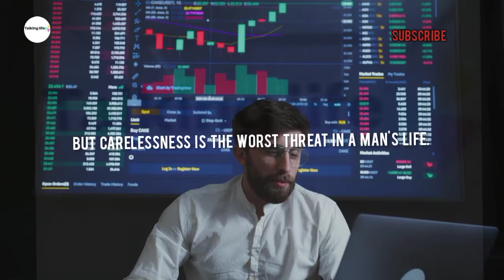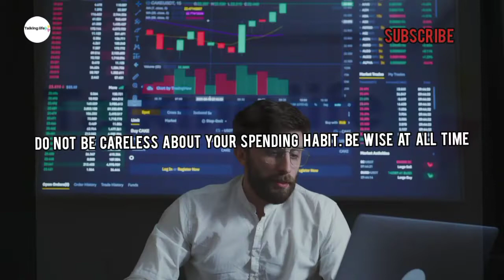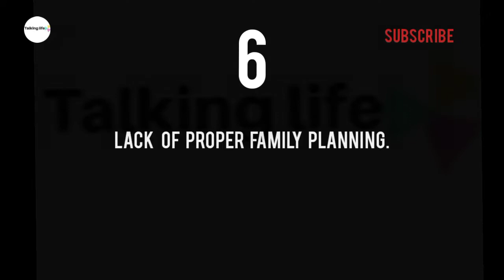Money Mistakes to avoid after marriage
in the is video I will give you
7 Mistakes that can make you broke after marriage you must avoid at all cost.
It is only those who don't know the importance of money in marriage would believe that money is not needed in marriage. Do you know how many families that have broken because of lack of money? It is very understandable that unfortunate occurrences can befall a man in some stages of his life, but carelessness is the worst threat in a man's life